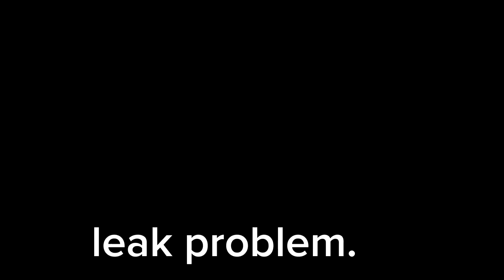Leak problem#kelly boy tv.